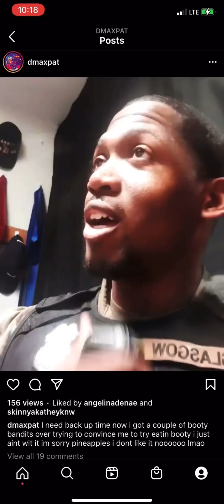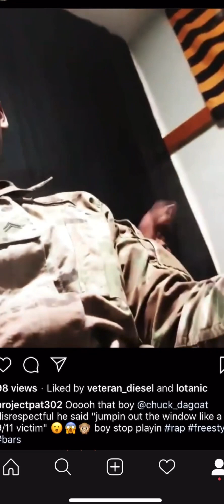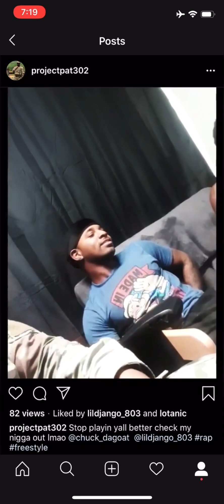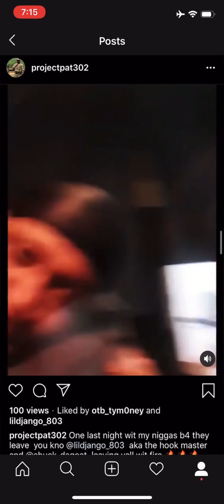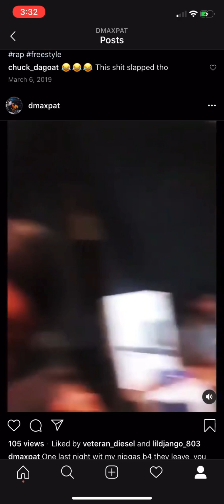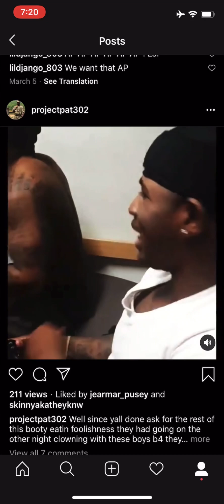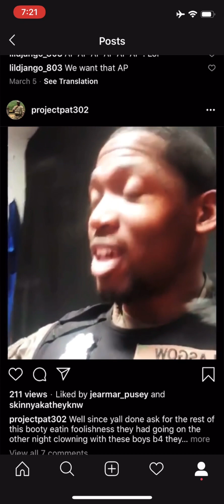Free Style Compilation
Maaaan Korea was a good time my boys used to just freestyle alll the time and my brother as well smh I came across some of the videos and just threw them together lol

Soonie Savage

Murray